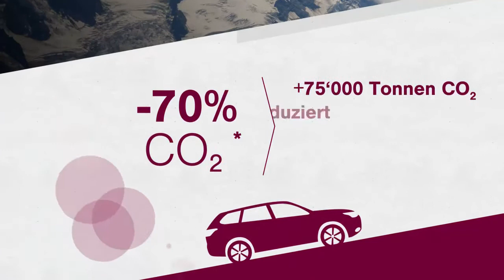FLYERALARM CH: Wer wir sind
Wir sind eine der größten Online-Druckereien in Europa. Trotzdem handeln wir stets lokal.
In acht Produktionsstätten mit über 42.000 m² stellen wir Wunschprodukte für über 1,5 Millionen Kunden her.
Entdecke uns und werde Teil der FLYERALARM-Welt!